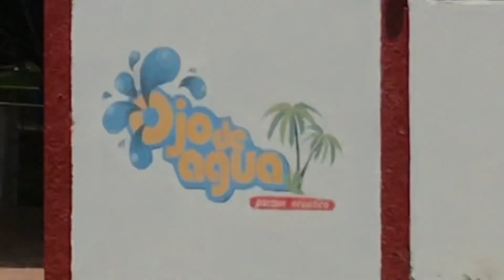saltos 💥EXTREMOS💥al agua | +5 METROS de altura | Salió bien?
Pura vida mi hermosa comunidad, les traigo vídeo fresco de saltos al agua en pleno invierno en mi país costarica, espero puedan disfrutar de mi contenido desde la comodidad de sus hogares comiendo algo rico!

Hashtags Para Llegar a Más Personas ❤️‍🩹